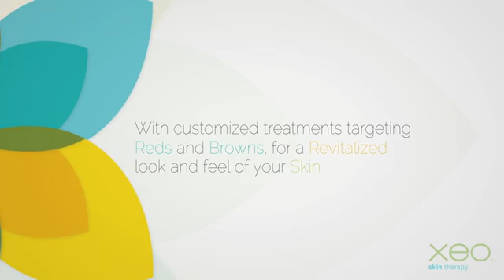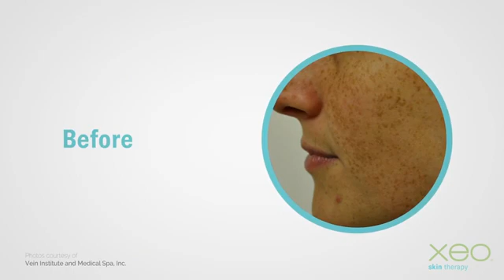Skin therapy waiting room video